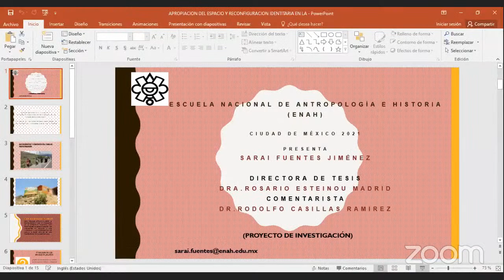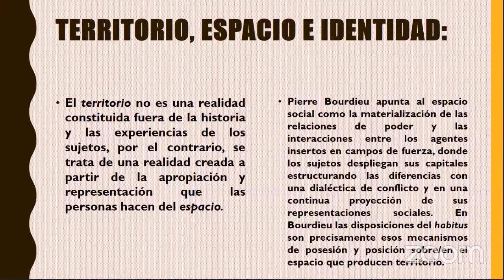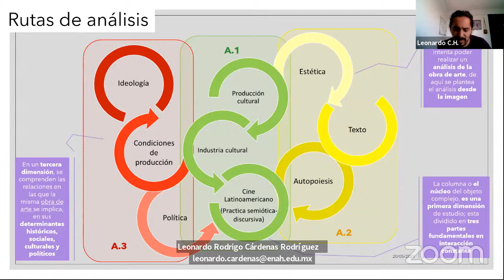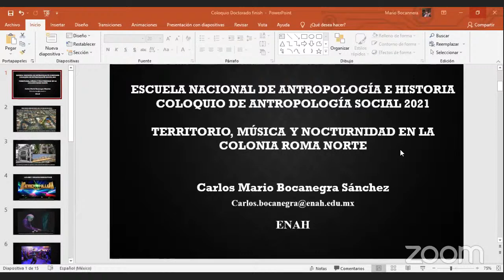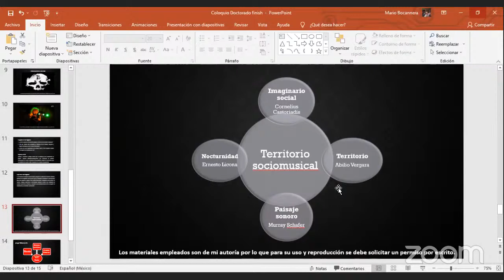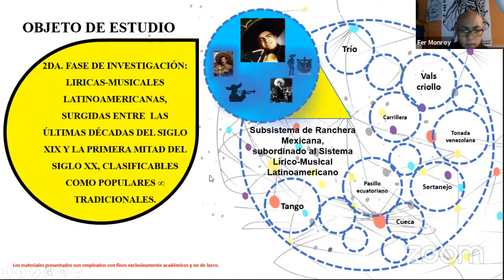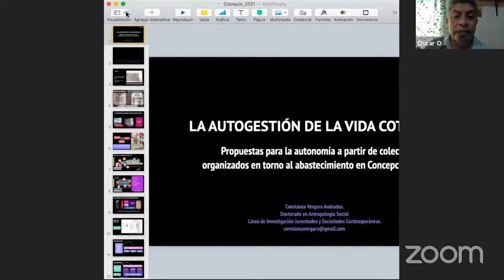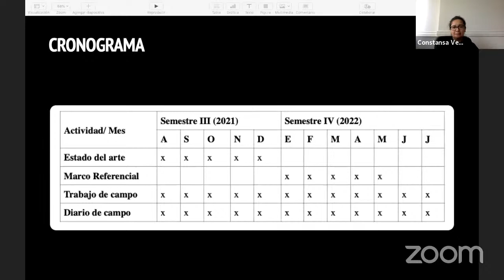Expresiones culturales y artísticas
Mesa 4. Expresiones culturales y artísticas.
Moderador: Dr. Óscar Ochoa Flores
Hibridación cultural, apropiación del espacio y reconfiguración identitaria en la transmodernidad: el caso de los migrantes haitianos en la ciudad de Tijuana Baja California/ Sarai Fuentes Jiménez
Producción cultural de la vanguardia: Una etnografía visual del cine latinoamericano/ Leonardo Rodrigo Cárdenas Hernández

Territorio, música y nocturnidad en la Colonia Roma/ Carlos Mario Bocanegra Juárez

La Cultura Musical Popular Tradicional Latinoamericana: Procesos de Transculturalidad/ Fermín Monroy Villanueva

La autogestión de la vida cotidiana: Propuestas para la autonomía a partir de colectivos organizados en torno al abastecimiento en Concepción, Chile/ Constansa Marcela Vergara Andrades